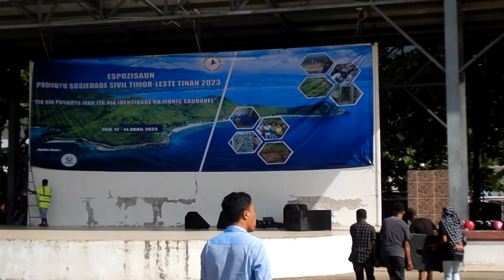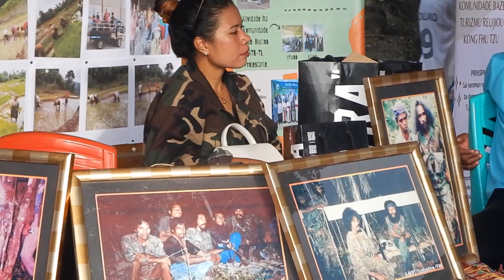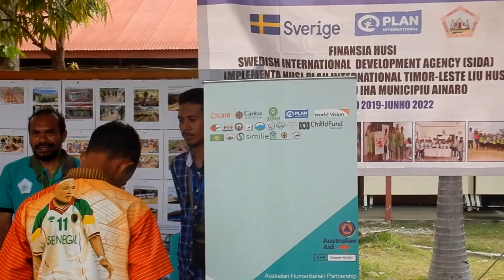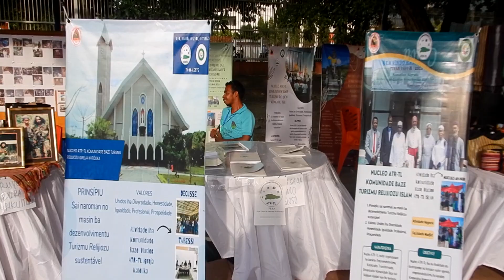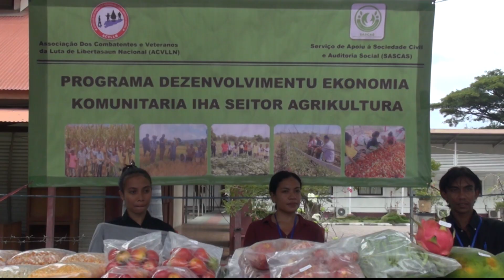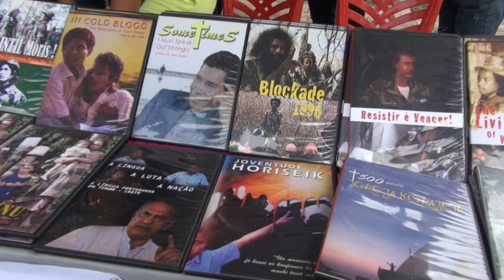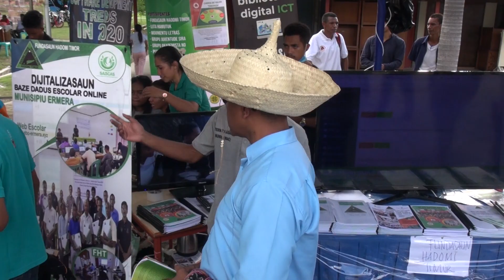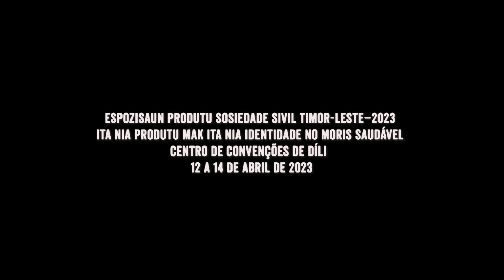Espozisaun Produtu Sosiedade Sivil 2023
“ Ita Nia Produtu mak Ita nia Identidade no Moris Saudável  “
Centro de Convenções de Díli (CCD), 12 a 14 de Abril 2023